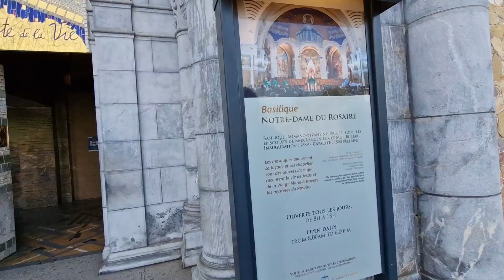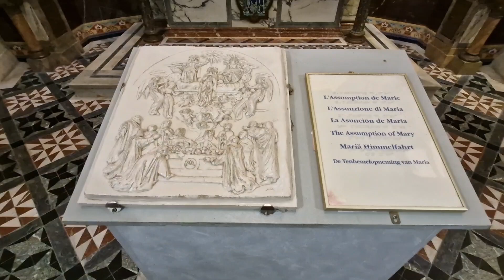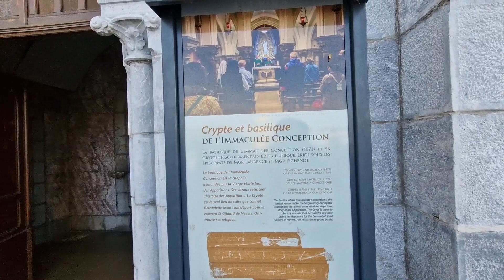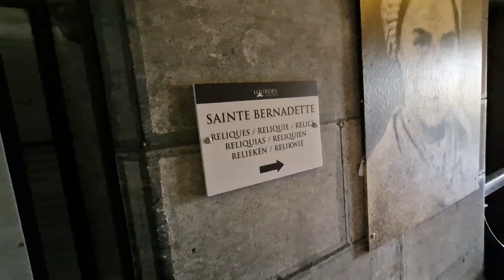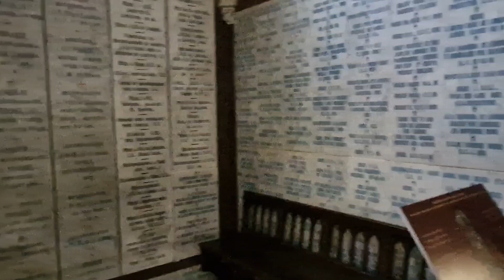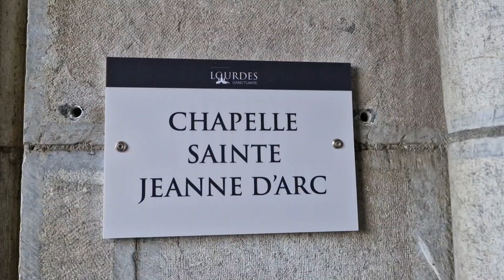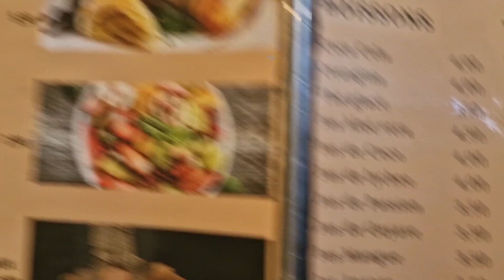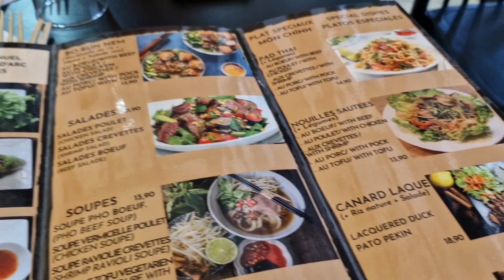355-Thánh đường Đức bà linh thiêng ở Lourdes